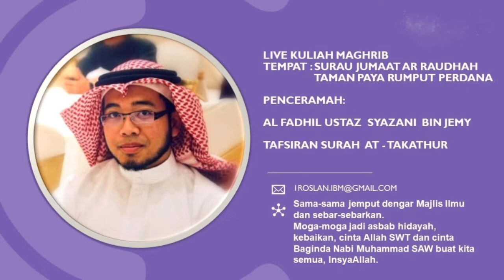Kuliah Maghrib - Ustaz Syazani Jemy - 22 Feb 2021